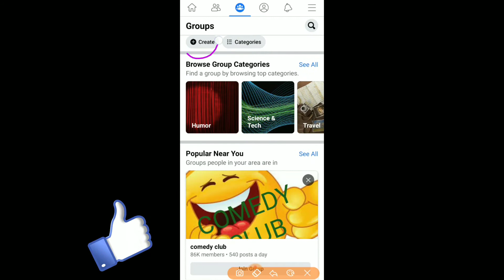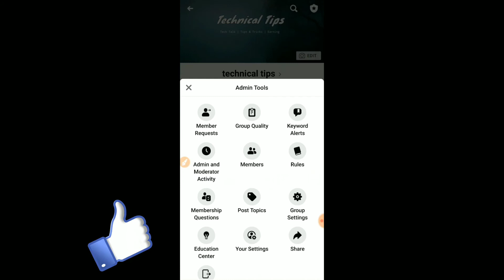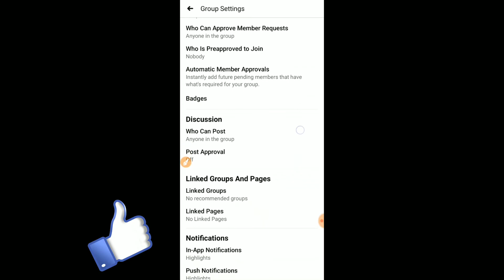Facebook group kaise banaye | How to create facebook group in mobile in hindi 2020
Video topic :-

1, facebook group kaise banaye,
2, facebook par group kaise banaye,
3, facebook me group kaise banaye,
4, fb par group kaise banta hai,
5, fb group kaise banaye,